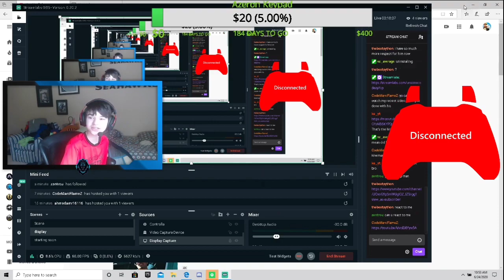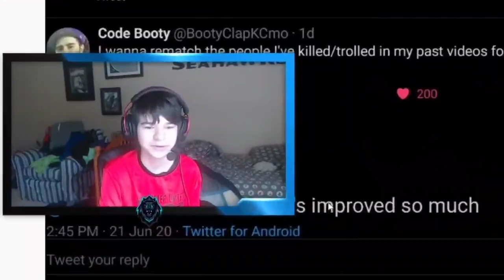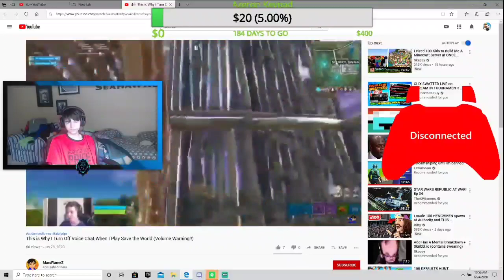*The Best One-Handed Controller Player* Reacts To My Video (I 1v1ed Him)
(thumbnail edited by me)
Go listen to MarcFlameZ - Common Chill (Prod. Pacific) on SoundCloud
Want a free banner here are the rules:
-Shout me out in a video
-Don't just sub for a banner
-DONT SPAM ME